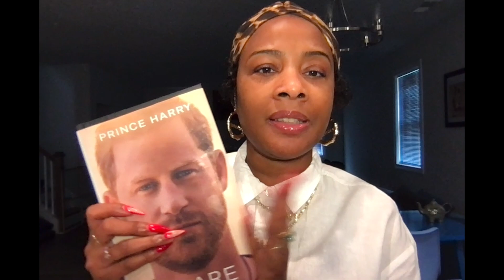Meghan Markle... Prince Harry's Gangsta Boo Thang 'Spare' pt 14